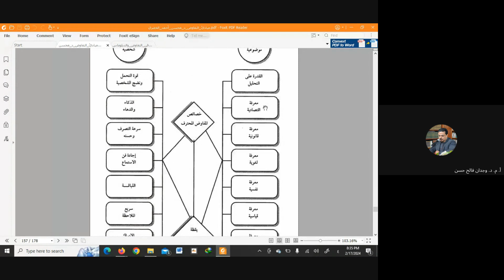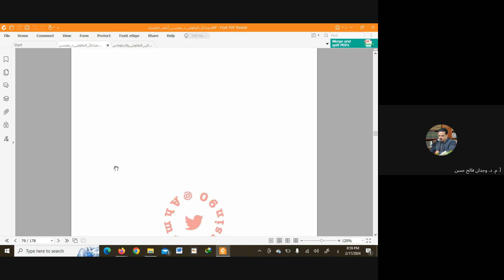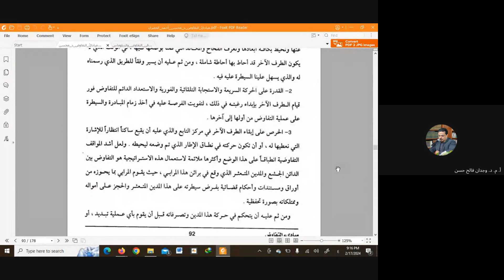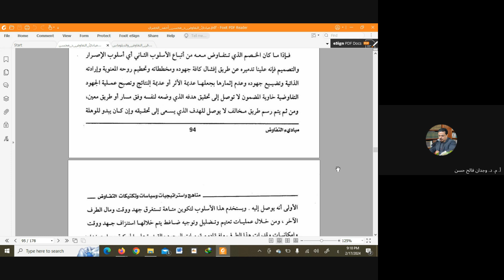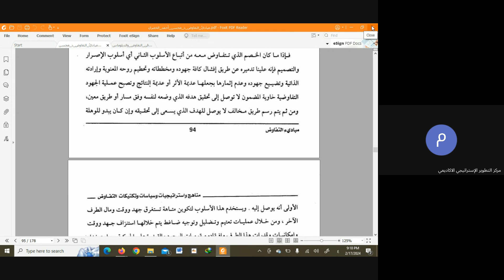الدورة التدريبية الدولية (عملية التفاوض : المهارات والاستراتيجيات)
مركز التطوير الاستراتيجي الاكاديمي
نقابة الاكاديميين العراقيين